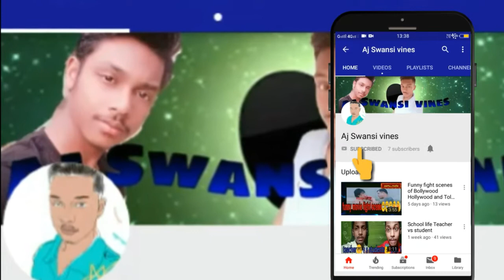Round 2 hell 😆funny dubbing by Aj Swansi 🔥🔥🔥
in this video I am doing dubbing of r2h just for fun